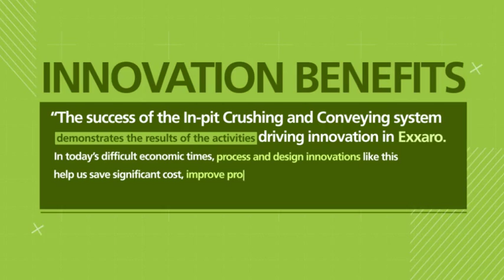Exxaro's In-pit Crushing and Conveying system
The success of the In-pit Crushing and Conveying demonstrates the results of the activities driving innovation in Exxaro. In today’s difficult economic times, process and design innovations like this help us save significant cost, improve productivity and help us reduce our carbon footprint.